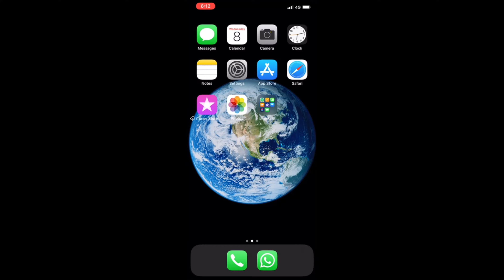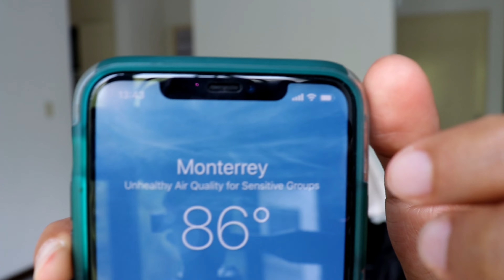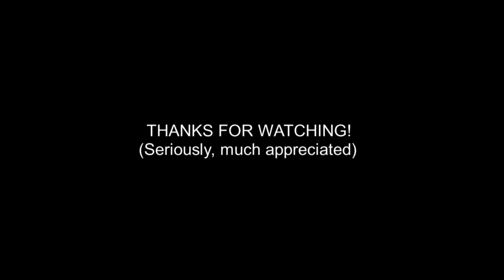5MOA: Ep. 21; My Partial "Why"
Some installs and some runs. 'Twas a productive day; video software issues, fixed them and managed to get this out in time.
Hope y'all got some today. 10k.